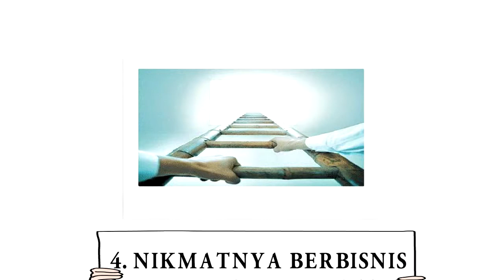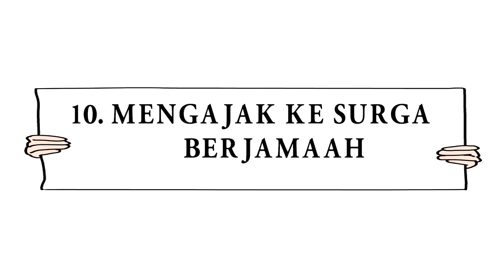Komunitas selfi Amuntai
Sedekah lillah fii sabilillah